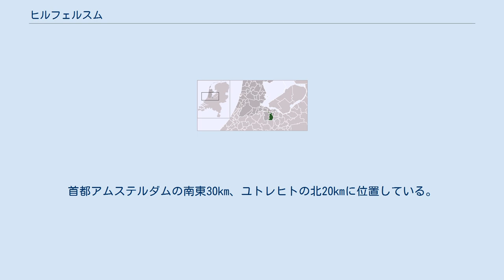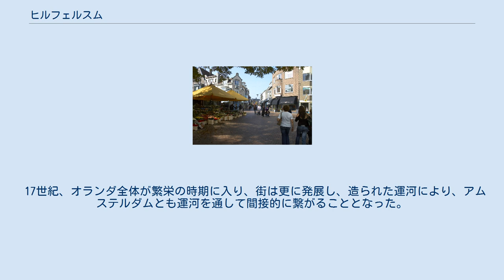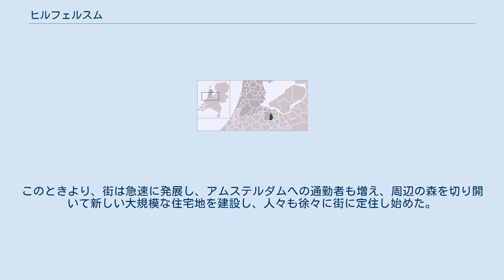ヒルフェルスム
ヒルフェルスム（蘭: Hilversum [ˈɦɪlvərsʏm] ( 音声ファイル)）は、オランダ中部北ホラント州の基礎自治体（ヘメーンテ）。
ヨーロッパ最大のコナベーションエリアであるランドスタットの一角を占めている。
首都アムステルダムの南東30km、ユトレヒトの北20kmに位置している。
1920年代から続く短波ラジオ局のラジオ・ネーデルランドなどのラジオ局、テレビ局が集中しているため、「メディアの街」と呼ばれている。
 ヒルフェルスムで発見された土器により、青銅器時代中期あるいは紀元前800-1200年頃までこのエリアで続いていたとされる物質文化は、ヒルフェルスム文化と名づけられた。
この先史時代の文明の工芸品は、ブリテン島南部のウェセックス文化との類似性があり、ヒルフェルスムの最初の定住者は、ブリテン島南部よりやって来たことを示している可能性がある。
 最初のレンガ造りの居住区は、西暦900年頃に形成されたが、ヒルフェルスムに関する最初の公式文書が発見されたのは、1305年の書物である。
当時はナールデンの一地区であった。
このエリアは、中世において、農業、牧羊、羊毛産業で生計を立てていた。
1424年3月21日、街は公式に最初の独立自治状態となった。
このことにより、新しい産業を発展させる上で、もはやナールデンの許可は必要なくなったため、街は更に発展した。
 17世紀、オランダ全体が繁栄の時期に入り、街は更に発展し、造られた運河により、アムステルダムとも運河を通して間接的に繋がることとなった。
1725年、1766年の大火により、街のほとんどが壊滅し、古いタウンハウスの一部はや隣の教会は、跡形もなくなった。
街はこれらの経済的な後退を克服し、繊維産業は発展し続けた。
 19世紀に、大規模な繊維やタペストリーの産業が興こった。
1874年に開通したアムステルダムまでの鉄道が、これを後押しした。
このときより、街は急速に発展し、アムステルダムへの通勤者も増え、周辺の森を切り開いて新しい大規模な住宅地を建設し、人々も徐々に街に定住し始めた。